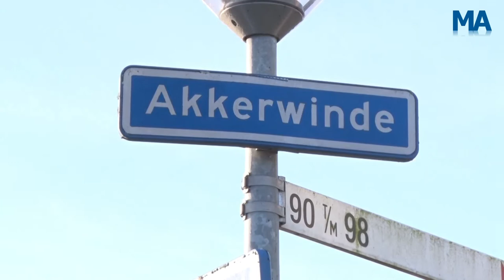Reportage: Echtpaar al drie keer overvallen dit jaar, 'ik kreeg een pistool tegen mijn hoofd'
De getroffen familie is radeloos: al drie keer dit jaar zijn ze slachtoffer geworden van een overval. Eerst een gewapende overval op hun snackbar en vervolgens op hun eigen woning. Vrijdagavond was het bijna weer raak, maar wisten ze zelf de overvallers buiten de deur te houden. Verslaggeefster Chantal Bos ging naar de slachtoffers voor een praatje.